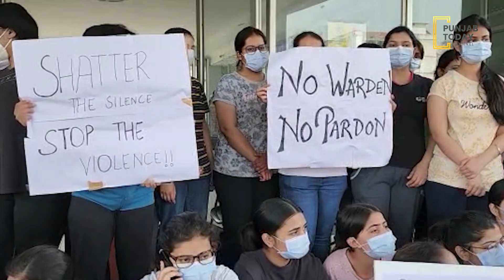ਲੁਧਿਆਣਾ ਦੇ ਡੈਂਟਲ ਕਾਲਜ ਵਿੱਚ ਹੰਗਾਮਾਲੜਕੀਆਂ ਦੇ ਹੋਸਟਲ 'ਚ ਦਾਖਲ ਹੋਏ ਸ਼ੱਕੀ ਨੌਜਵਾਨ, ਜਾਂਚ 'ਚ ਜੁਟੀ ਪੁਲਿਸ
ਲੁਧਿਆਣਾ ਦੇ ਡੈਂਟਲ ਕਾਲਜ ਵਿੱਚ ਹੰਗਾਮਾ
ਲੜਕੀਆਂ ਦੇ ਹੋਸਟਲ 'ਚ ਦਾਖਲ ਹੋਏ ਸ਼ੱਕੀ ਨੌਜਵਾਨ, ਜਾਂਚ 'ਚ ਜੁਟੀ ਪੁਲਿਸ